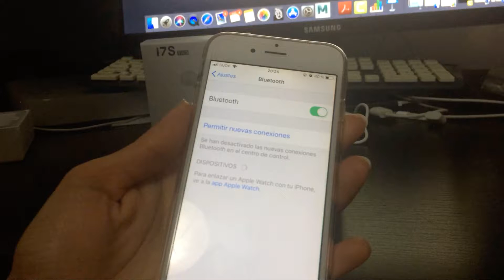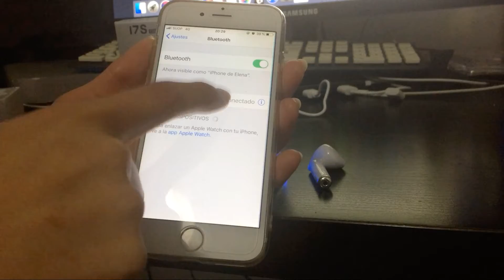Bluetoothワイヤレスヘッドフォンの接続方法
ビデオチュートリアルで、Bluetoothワイヤレスヘッドフォンの使用方法と携帯電話またはタブレットへの接続方法を説明しています。このビデオはi7sヘッドセットで作られていますが、EarPodsタイプの人には有効です。